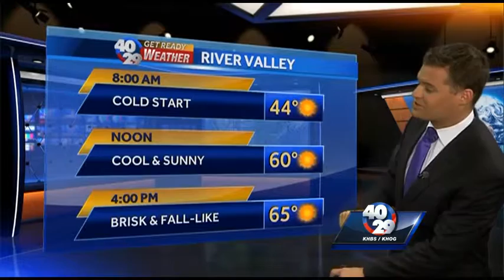Frosty start to your Sunday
We're off to a freezing cold start in spots for Sunday morning, says 40/29 Meteorologist Brad Carl.